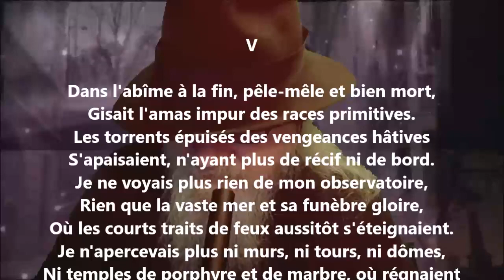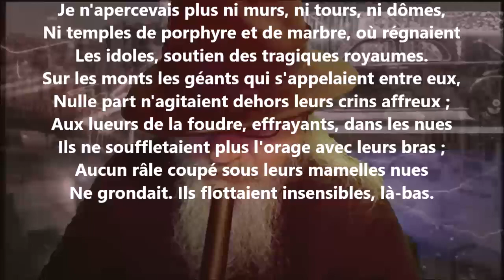La révélation de Jubal V - Léon Dierx lu par Yvon Jean